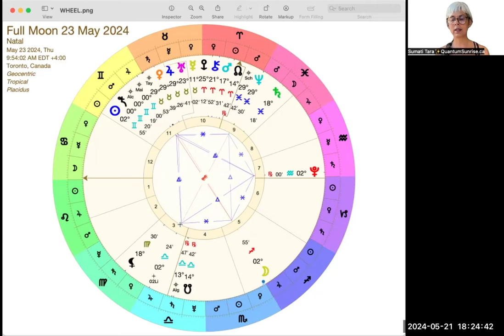Sagittarius Full Moon May 23rd 2024 Galactic Astrology by Sumati Tara (QSG Practitioner)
"The Full Moon on 23 May 2024 in Sagittarius is the perfect launching point for us to engage with the dynamism of the Mystic Rectangle and a long term Grand Air Trine. Shadow Work is Light Work and we're invited to work with Sedna, The SuperGalactic Centre, Neptune and more. The Moon gently ushering us into our Soul Evolution.